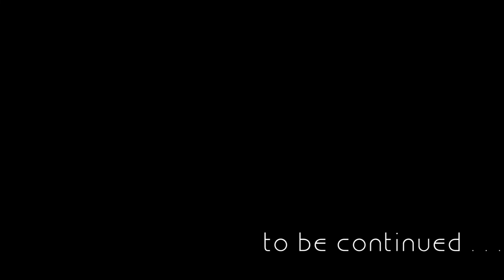Pimp my Atomkraftwerk - #144 - Let's Play Minecraft Tekkit Lite [Deutsch] [HD]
So das Atomkraftwerk sieht so einfach aus und der Schonstein sieht auch noch nicht wirklich nach was schönem aus :) also einfach mal bisschen handlangen :)